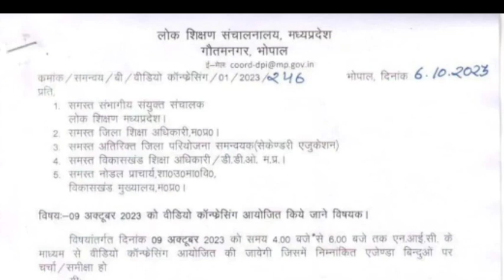Very important order of Mp Public Education Bhopal, October 9 is an important date, teacher teacher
आदेश-